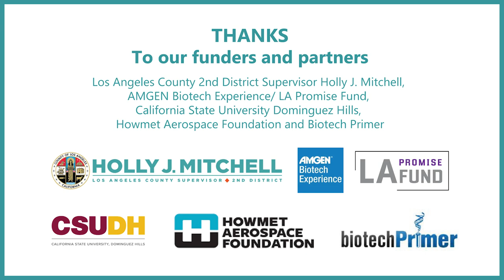Nathalie Ayala & Salome Valera - Animo Leadership High School/Bio-Flex Pre-Apprenticeship Graduates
Nathalie Ayala & Salome Valera, seniors at Animo Leadership High School, participated and graduated from the SBWIB's Bio-Flex Pre-Apprenticeship program in Spring 2023. Watch as they share their experience in the program.

for more on the SBWIB Bio-Flex program.

South Bay Workforce Investment Board